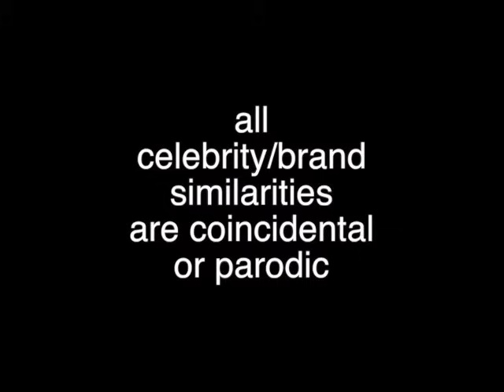Lars is Gay (Parody of Metallica "The Memory Remains") ~ Rucka Rucka Ali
This is JOKES :D